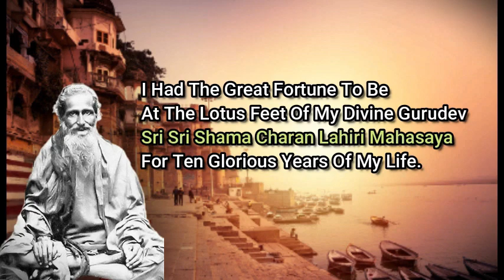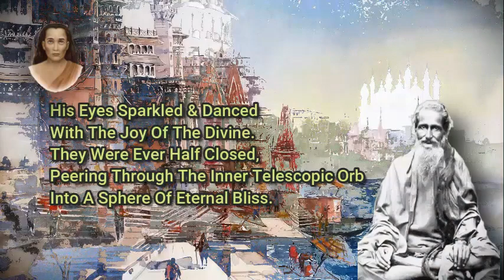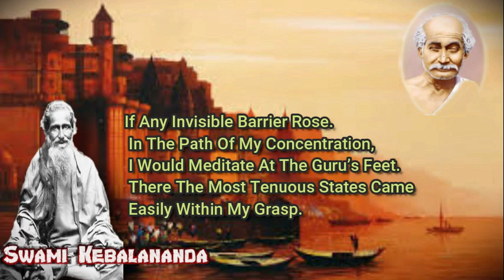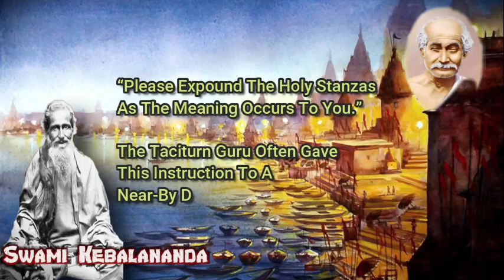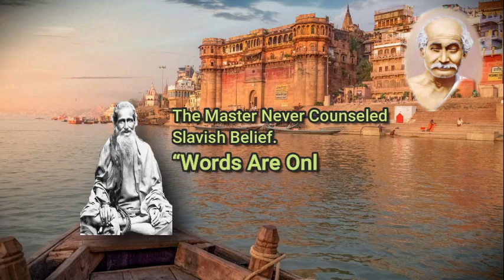Swami Kebalananda The KriyaYoga Master shares his experiences with his Guru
Swami Kebalananda a great Disciple of Gurudev Sri Sri Shama Charan Lahiri Mahasaya,
Here in this video he narrates his experiences with his Guru during his stay in Banaras.